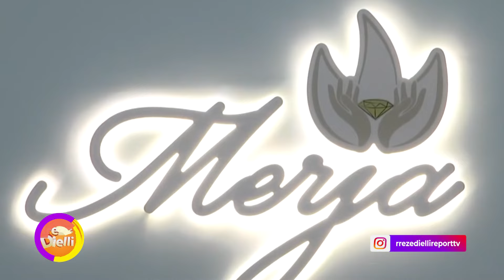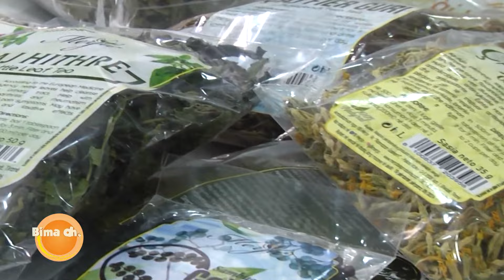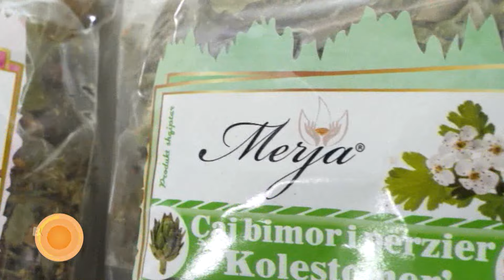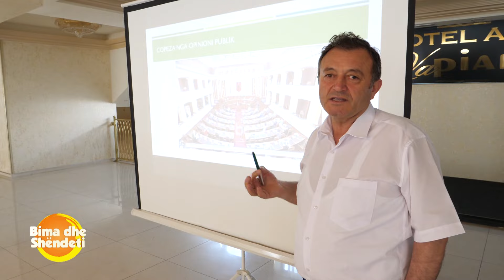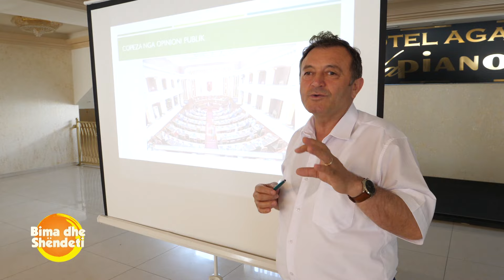Mjeket e Kosovës shprehin interes bashkëpunimi me Ylli Merjan për trajtimin bimor të sëmundjeve